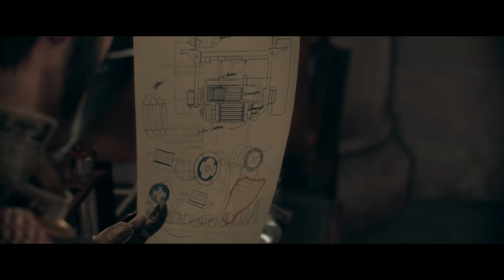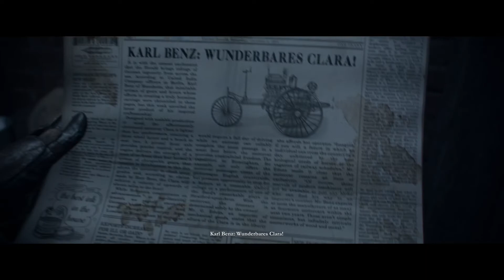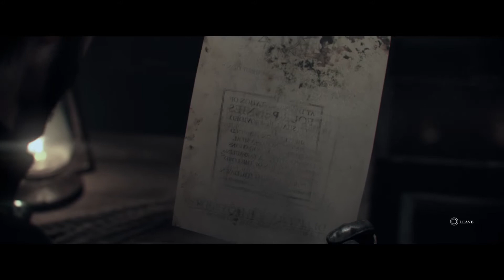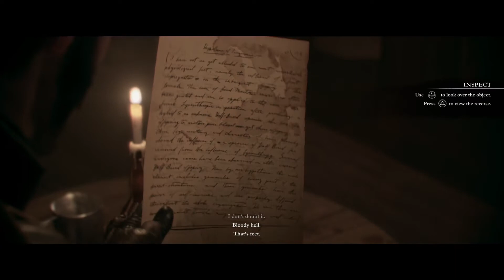The Order: 1886 Walkthrough Gameplay part 2 - (PS4Pro)